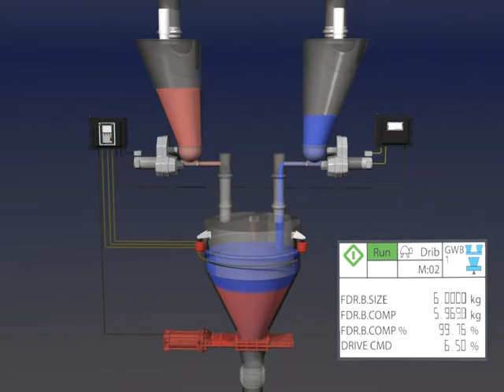Gain-in-Weight Batch Principle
3-D animation of the Coperion K-Tron gain-in-weight batch principle. This principle is applied as part of everyday manufacturing processes in various industries such as plastics, chemicals, food, pharmaceuticals, or minerals. A batch weigh receiver weighs the material being sequentially fed out of ingredient feeders located overhead. The versatile and reliable systems and components from Coperion K-Tron adapt to the specific needs of the respective industrial process.

3-D-Animation des Coperion K-Tron Gain-in-Weight-Batch-Prinzips. Dieses Prinzip wird als Teil alltäglicher Fertigungsprozesse in verschiedenen Industrien wie in der Kunststoff-, Chemie-, Lebensmittel-, Pharma- oder Mineralienbranche angewendet. Eine Chargenwaage wiegt das Material, das nach und nach dem Dosierer zugeführt wird. Die vielseitigen und zuverlässigen Systeme und Komponenten von Coperion K-Tron passen sich den spezifischen Anforderungen des jeweiligen Industrieprozesses an.